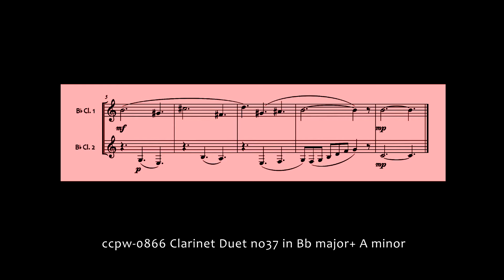0866 Clarinet Duet no.37 in Bb major+ A minor